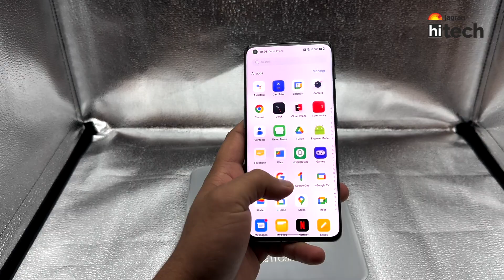OnePlus Concept Phone Hands-On! 🔥 | Mobile World Congress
Here is the quick hands on of the OnePlus's concept phone which was showcased at the Mobile World Congress, this phone displays the active cooling on the back of the phone and OnePlus has put a lot of efforts on the cooling system of this concept phone which means it will be totally performance oriented.